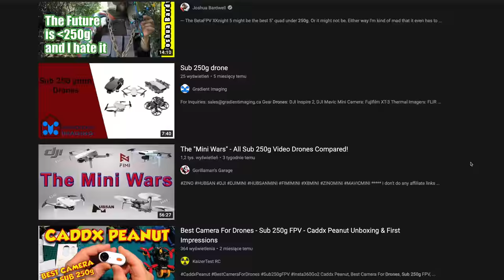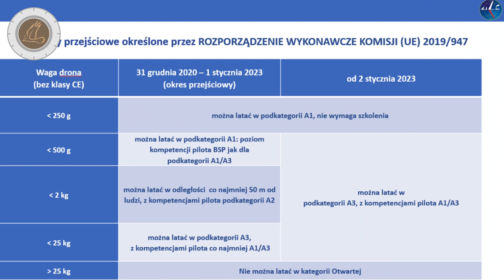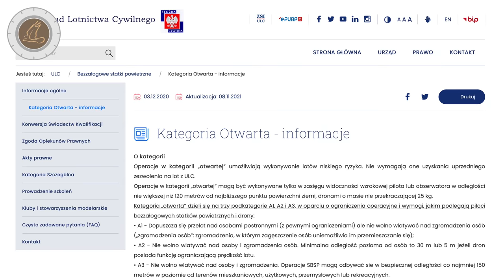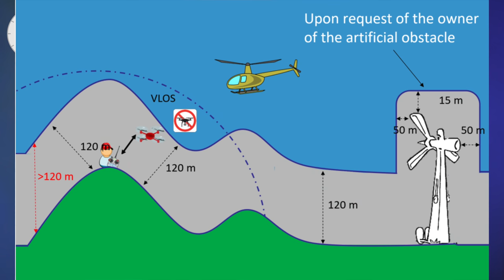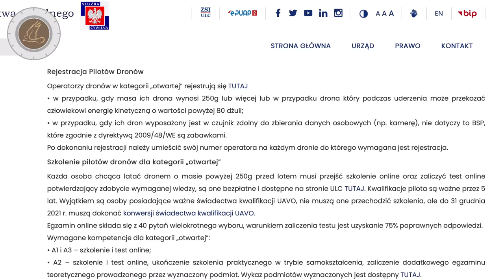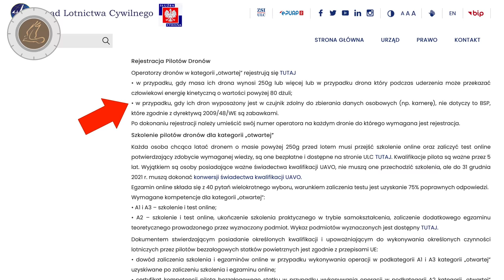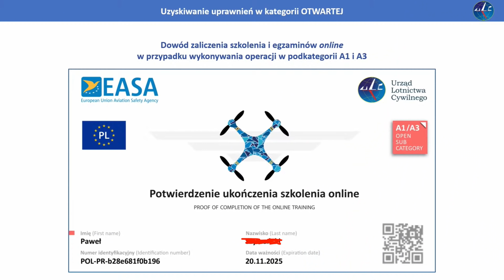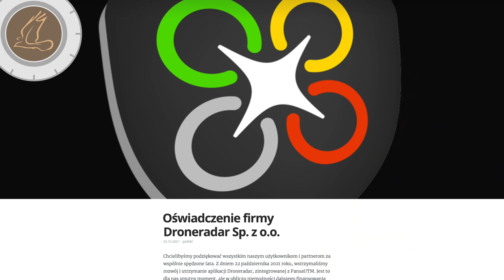Drony o masie do 250g: Kompendium wiedzy na start. Przepisy, rejestracja, jak wysoko i daleko?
Jeśli podoba Ci się ten mini warsztat, zapraszam Cię do wykonania kolejnego kroku.

Następnym etapem jest społeczność miłośników dronów w tym przedziale masowym: "TEAM 250G SZCZĘŚCIA"

Mamy świetną ekipę i wspieramy się. Jeśli masz ochotę na dołączenie do naS, link znajdziesz tu

Właśnie przygotowuję kolejny warsztat z zakresu Autel Nano/Nano+.

🕑 TIMESTAMPS:

0:00 Intro
1:51 Main Part
8:41 Second part
14:11 Outro